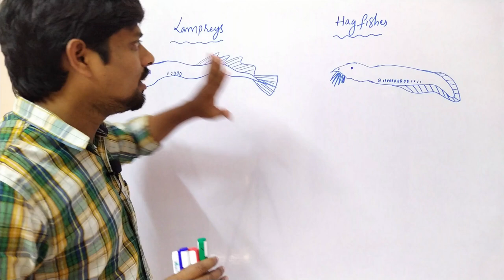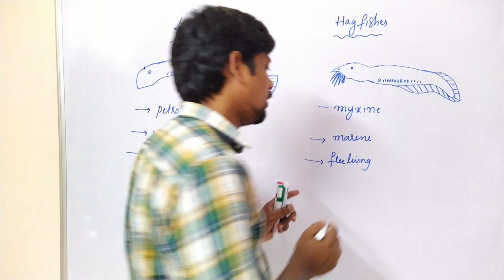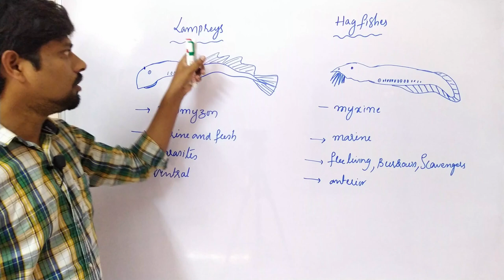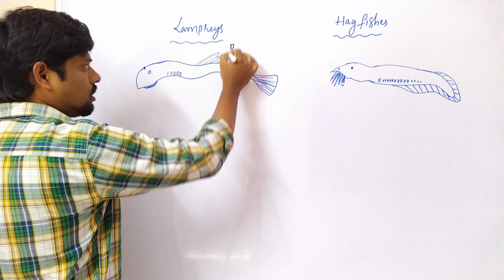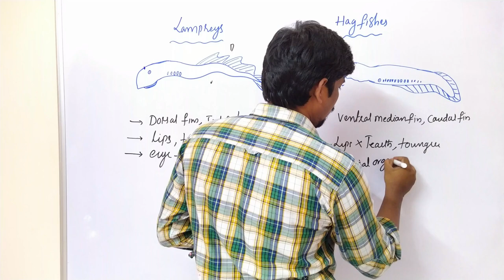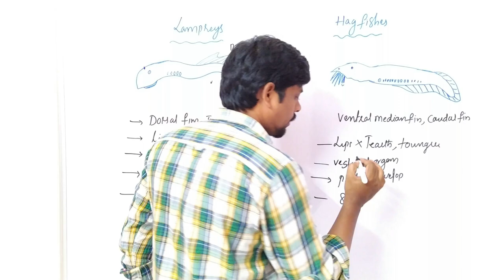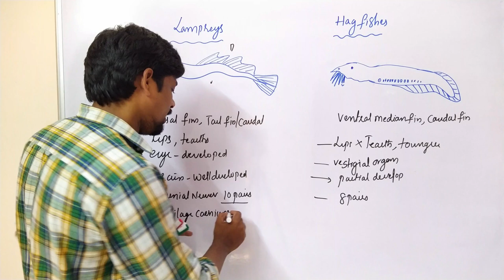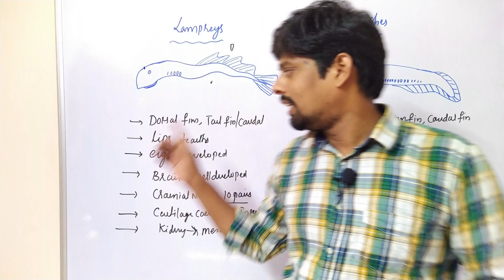Differences between Petromyzon (Lamprey) and Myxine (Hagfish)| B.Sc.| Zoology | 2nd Semester